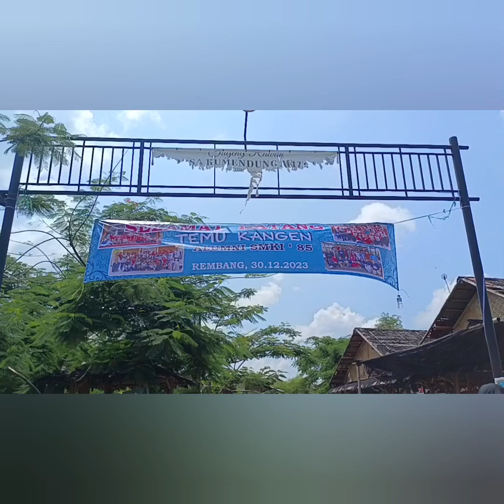REUNI WISATA ALUMNI SMKI NEGERI SURAKARTA 85 / 30 DESEMBER 2023 DI REMBANG